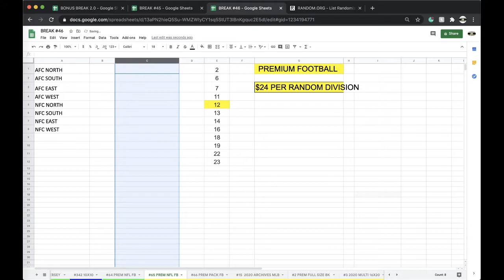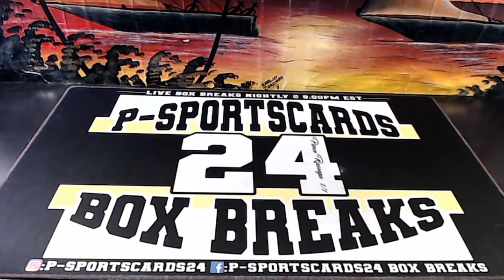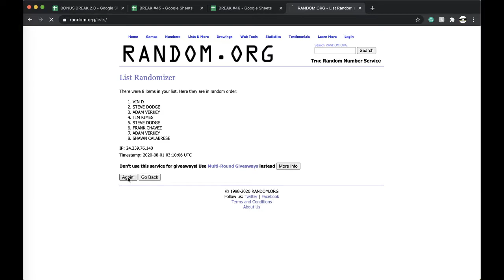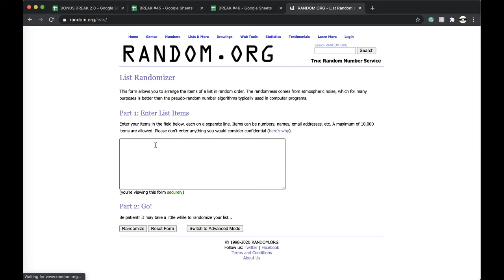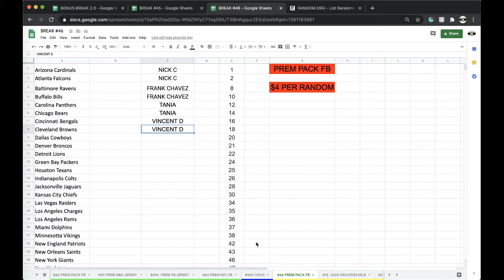BREAK #64 | 2020 P-SPORTSCARDS24'S PREMIUM FULL SIZE NFL FOOTBALL LIVE BOX BREAK